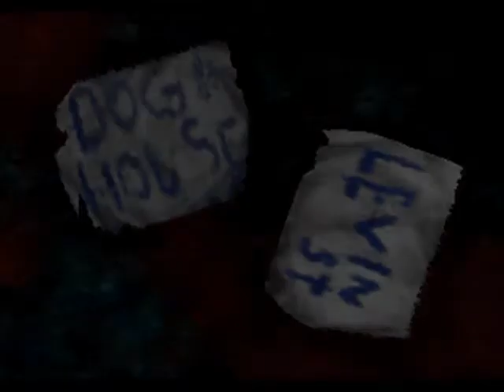Silent Hill 1 Walkthrough Part 3 by Tenpinmaster